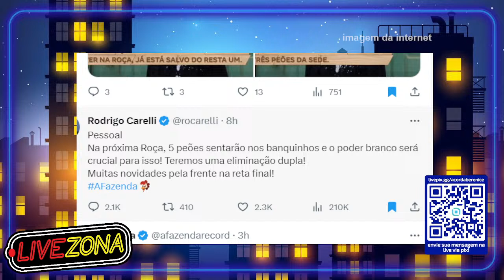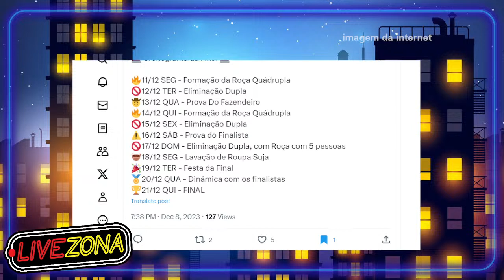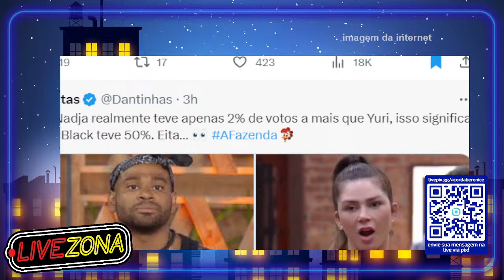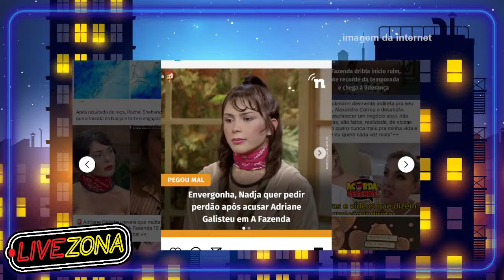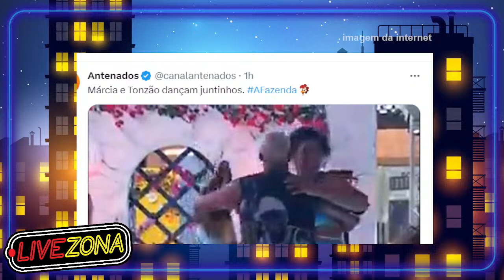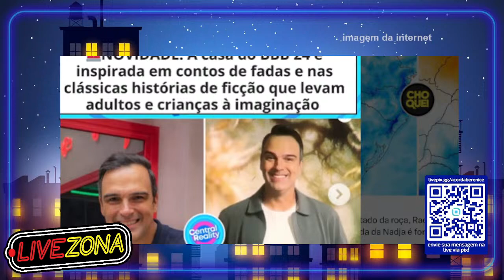🔴A FAZENDA 15: RODRIGO FARO CHAMA ATENÇÃO de PEÕES na RETA FINAL! YURI REVELA FAVORITISMO de BLACK!🔥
O Terrooor das madrugadas!🔥 Comentando os babados que pararam a Web 🔴AO VIVO na madrugada! TORNE-SE MEMBRO e GANHE BENEFÍCIOS NO NOSSO CHAT!💗

0:00 🔗Transmissão Multiplataforma Facebook & YouTube! Inscreva - se e Deixa sua opinião nos comentários! 🗯

Nos encontre nas outras redes:
Kah

Participantes de A Fazenda 15 e seus emojis:

🎭 André Gonçalves
👙 Cariúcha
🍊 Darlan Cunha
🔱 Henrique Martins
🌸 Jaquelline Grohalski
🧞‍♀️ Jenny Miranda
👄 Kally Fonseca
👑 Kamila Simioni
👸 Lily Nobre
🫡 Lucas Souza
🏐 Márcia Fu
🥚 Nathália Valente
🧚‍♀️ Rachel Sheherazade
🏟️ Radamés Martins
🌪️ Sander Mecca
🦅 Tonzão Chagas
🩳 WL Guimarães
⚡ Yuri Meirelles